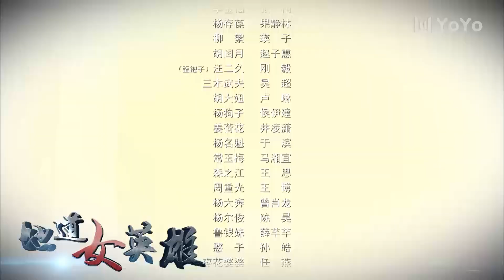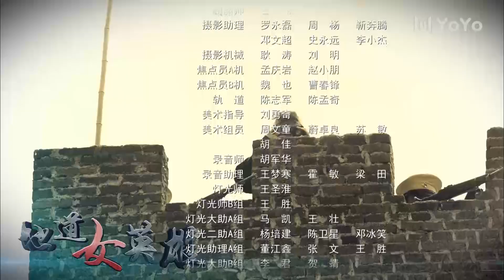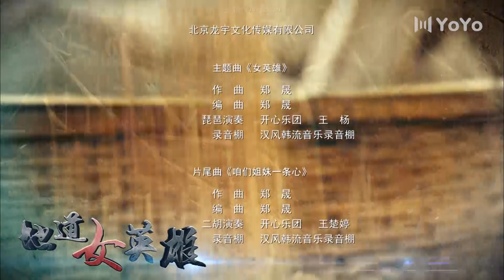【独家首播】地道女英雄 38|女战神王雅捷的血与火之路，巾帼英雄直面战争残酷（王雅捷/张桐/果静林）